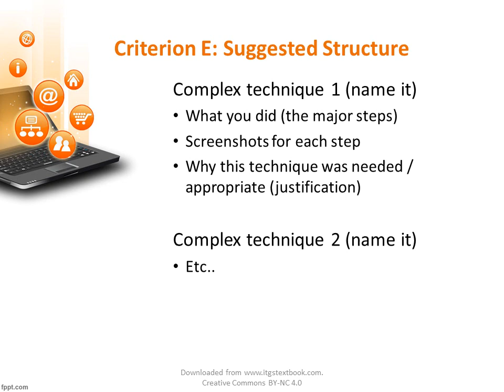ITGS Project - Criterion E - Product Development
An overview of the ITGS internal assessment project Criterion E - Product Development. Explains to students how to correctly document the process of product development, and use screenshots to demonstrate and justify the three complex techniques.